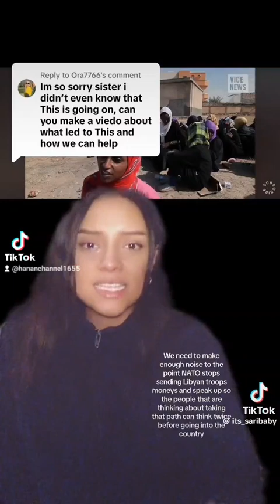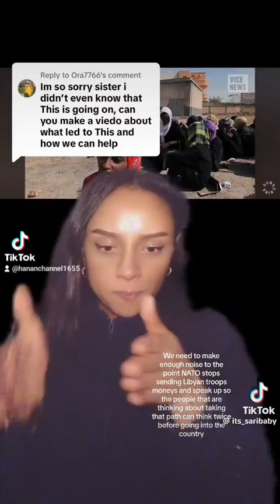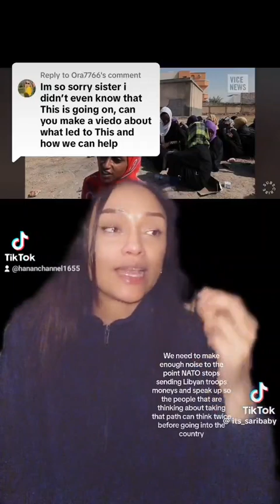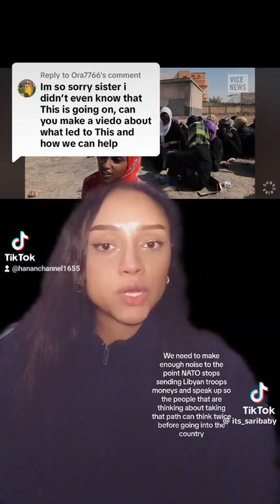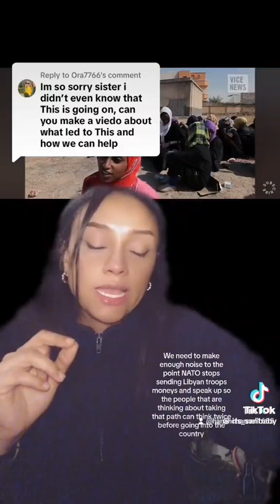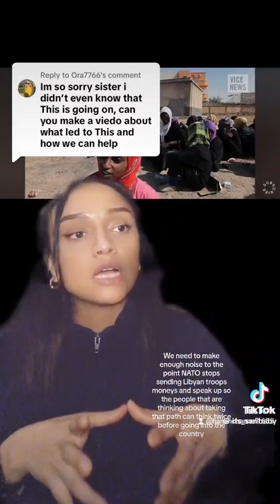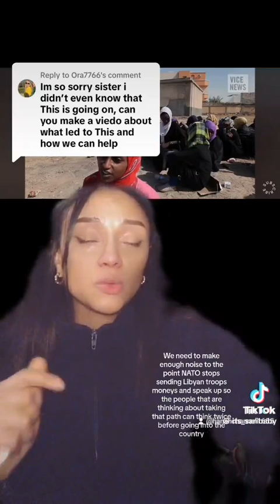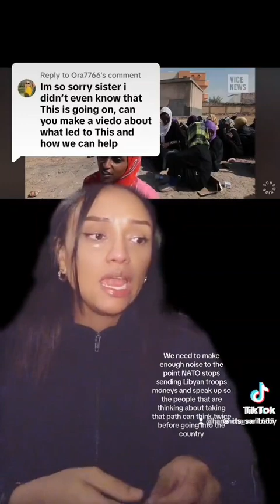Gabar u dhalatay dalka Eritrea ayaa lagu jirdilay laguna iibiyay Liibiya..🫢🤕😔💔🥹